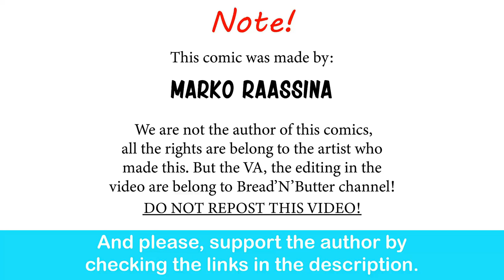Fast Dinner With My Orc Girlfriend| Marko Raassina comic dub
It should have been me! Not him!